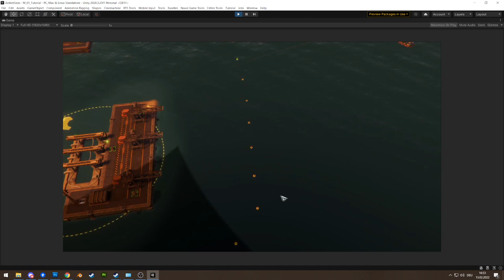Retargeting Missiles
Potential gameplay difference between defense missiles and defense guns: Missiles being great against mass volleys coming down one bearing, PD guns being better at handling missiles coming from multiple directions.